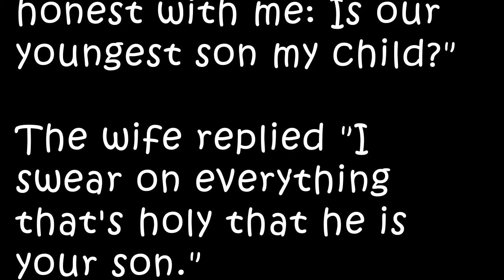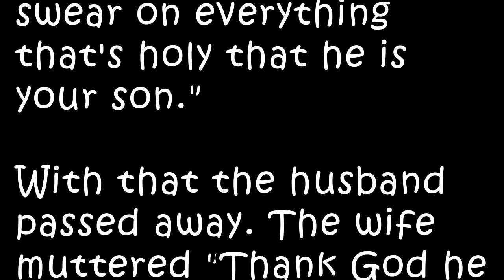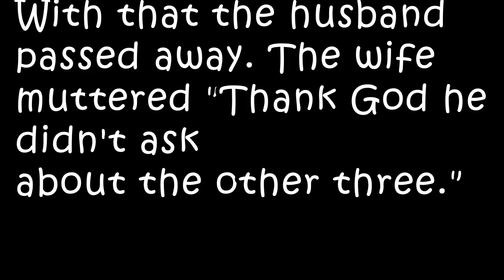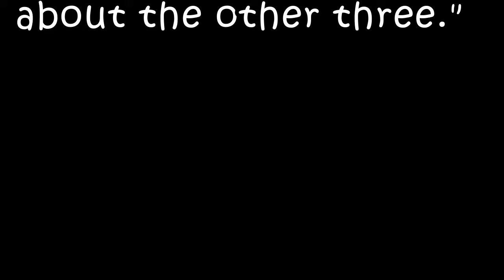II Sex or Jokes II A Father's Last Request